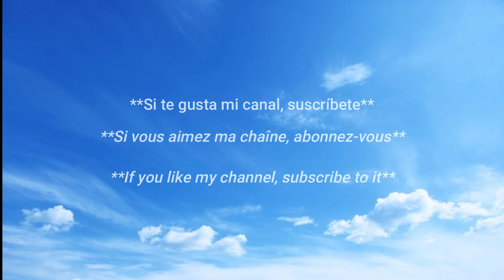LIVE VLOG - @const7nza tiktok / belleza chica /✨La hermosa chica ✨♥️/ Hot Sexy Chilean Girl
Mujeres y chicas Más Hermosas

Const7nza's Video Strategy is the BEST for Going Viral !
Best Chilean Creator Const7nza or Someone Else for Videos?
The UNTOLD Truth About Const7nza's Rise to  Video Fame
Const7nza's SHOCKING Video Secrets Revealed!